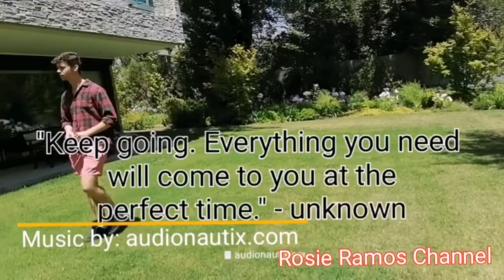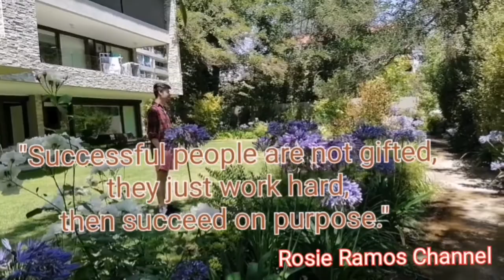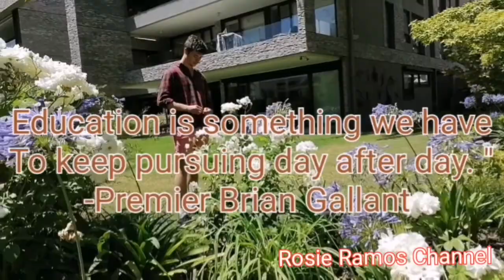INSPIRATIONAL QUOTES FOR A COLLEGE/UNIVERSITY STUDENTS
Quotes extracted from various authors